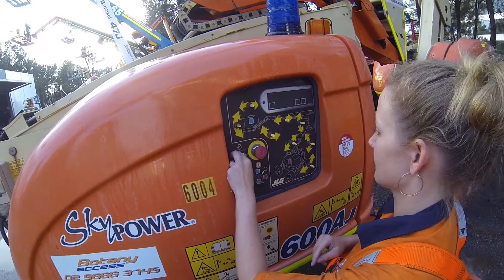Australia - Crane Wash Botany Access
Crane Wash Botany Access

Christina Aguilera feat. Missy Elliott - Car wash (Instrumental)